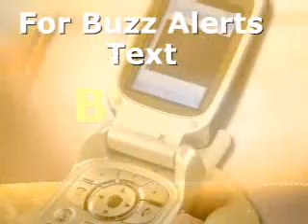Buzz: Clooney Hazes Jackman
Hugh Jackman says he was hazed by George Clooney for being "People Magazine's" new sexiest man alive. Plus, Britney Spears says her son, Sean Preston, says the F-word. And, Carson Daly is going to be a dad.